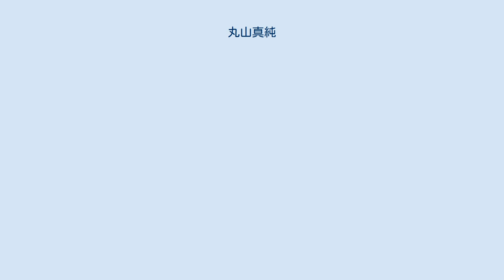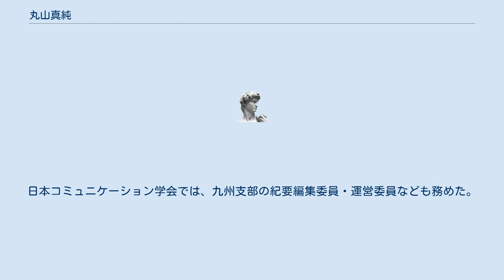丸山真純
学士（国際言語文化学）取得者
丸山 真純（まるやま まさずみ、1970年3月 - ）は、日本の社会学者（異文化コミュニケーション・教育社会学）。
学位はPh.D.（オクラホマ大学・1998年）。
長崎大学経済学部准教授。
 1970年に生まれた。
 静岡県立大学に進学し、国際関係学部の国際言語文化学科にて学んだ。
1992年に大学を卒業すると、アメリカ合衆国に渡り、オクラホマ大学の大学院にてコミュニケーション学を学んだ。
1993年には修士の学位を取得し、1998年にはPh.D.の学位を取得し、オクラホマ大学の博士課程を修了した。
 1998年に長崎大学に採用され、経済学部にて経済協力・国際コミュニケーションを担当する講師に就任した。
1999年には、同大学の経済学部にて、経済協力・国際コミュニケーションを担当する助教授に昇任した。
現在は、長崎大学の経済学部にて、総合経済学科の准教授を務めており、経済協力・国際コミュニケーションの講座を担当している。
 専門は社会学であり、特に異文化コミュニケーションや教育社会学などの分野の研究に取り組んでいる。
ナショナル・コミュニケーション学会、国際コミュニケーション学会、日本コミュニケーション学会、異文化間教育学会などに所属している。
日本コミュニケーション学会では、九州支部の紀要編集委員・運営委員なども務めた。
異文化コミュニケーションに纏わる専門書も、共著として複数著している。